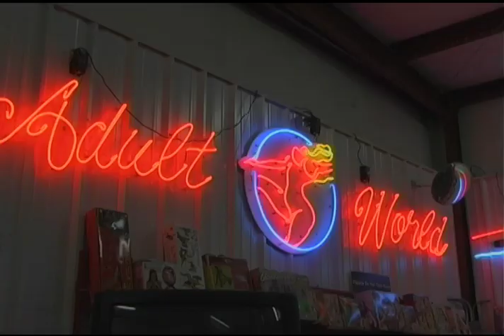AdultWorldREV#2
Voice over change Moved graphics to fit